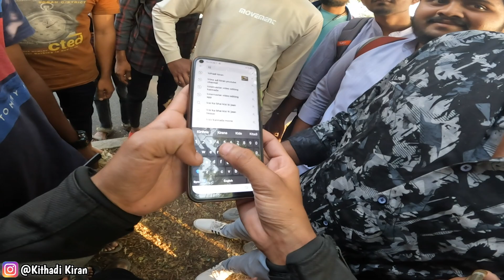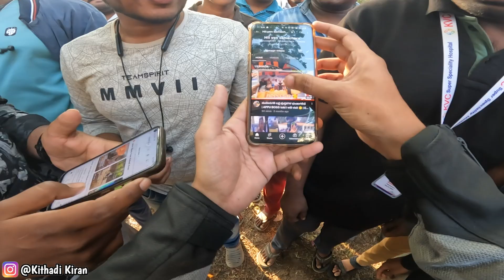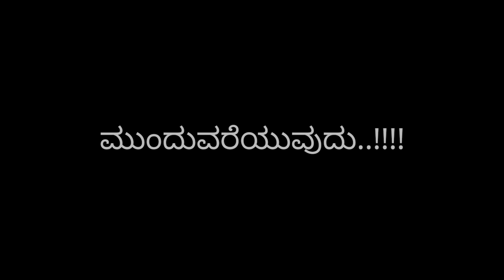KKF MEETUP PART 02 ನಮ್ಮ Subscribers ಹಾದಿ ತಪ್ಪಿಸಬಾರದು..!!